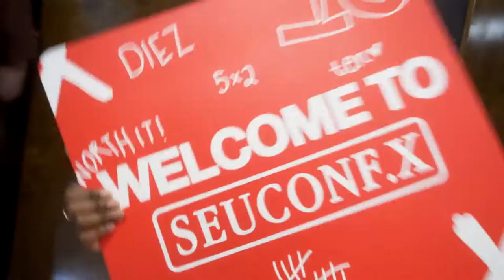SEUCONF.X RECAP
Here's a quick look at SEUCONF.X! We had the best three days with you all + can't wait for next year.